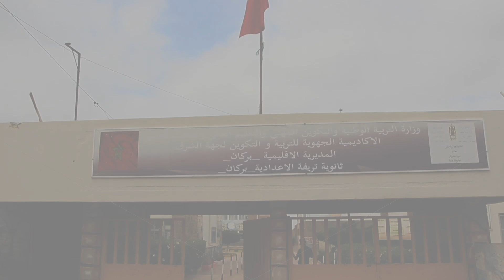أجواء أول أيام الدخول المدرسي بثانوية تريفة ببركان